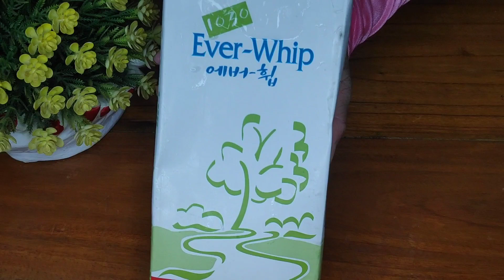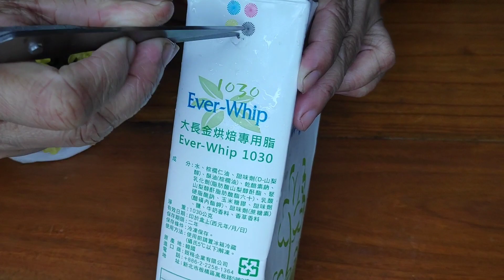জেলাটিন ছাড়া পারফেক্ট হুইপ্ট ক্রিম রেসিপি / Whipped cream recipe / How to make whipped cream at home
জেলাটিন ছাড়া পারফেক্ট হুইপ্ট ক্রিম রেসিপি / Whipped cream recipe / How to make whipped cream at home/ হুইপ্ড ক্রিম রেসিপি।